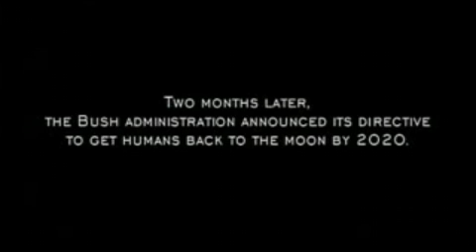Robert Zubrin Vs 2003 Senate Committee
Robert Zubrin destroys a 2003 senate committee regaurding NASA and its stagnant nature in relation to human exploration of Mars.